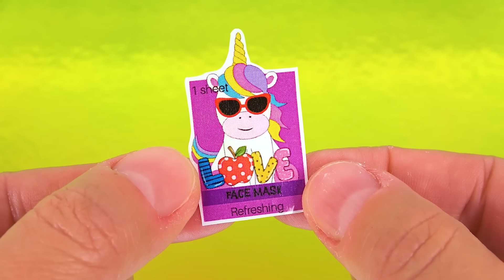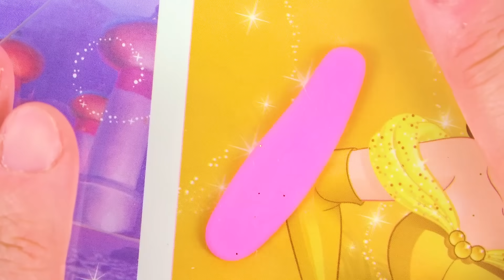5 Minute BARBIE Hacks: 25 Makeup and Crafts Ideas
DIY tutorial